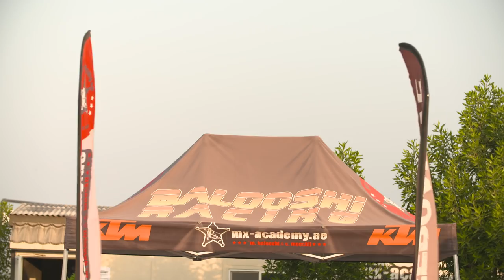MotoX - Mohammed Al Balooshi MXE UAE National Day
We caught up with trophy laden Mohammed Al Balooshi as he trains the future of UAE motocross.